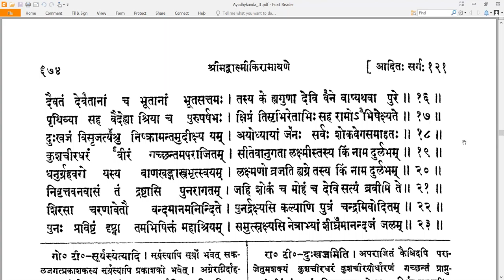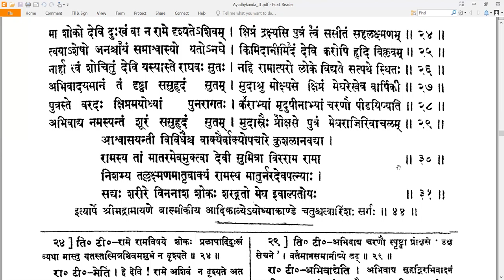44 Valmiki RamayaNam - वाल्मीकि रामायणम् - Ayodhyakandam अयोध्याकाण्डम् Sarga 44 सर्गः ४४